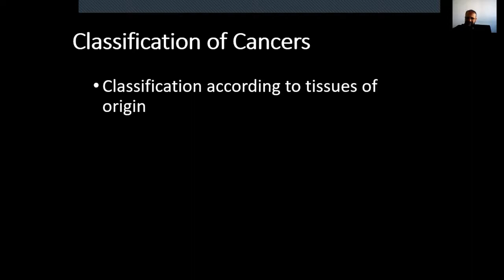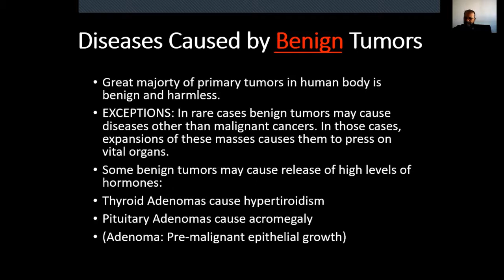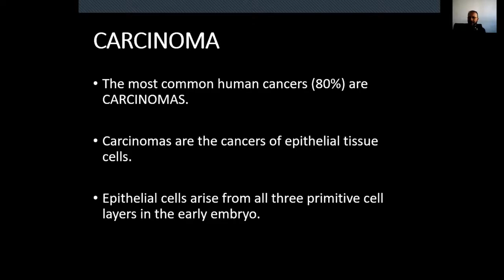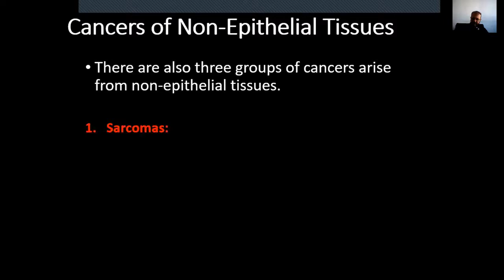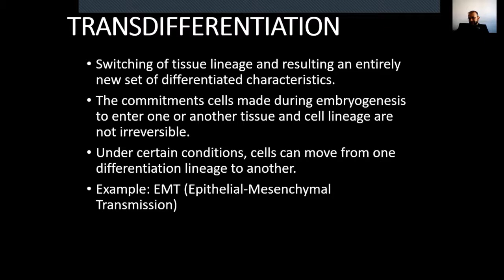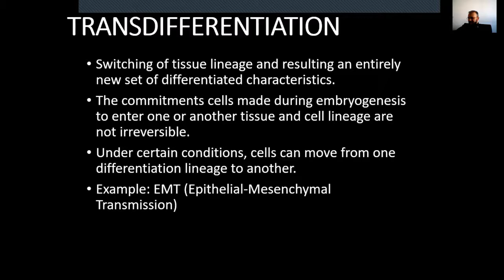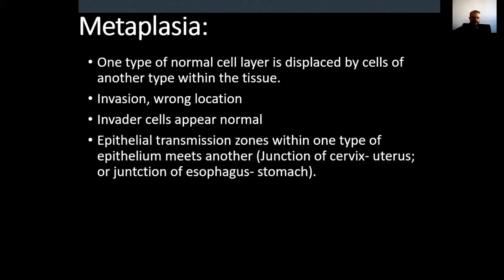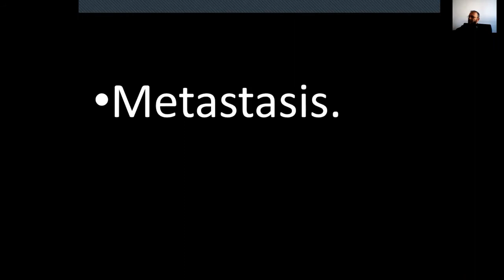Kanser Biyolojisi - Ders:1. Bölüm: 2 TÜRKÇE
Kanser Biyolojisi, Kanser Tipleri, Kanserleşmenin adımları, Metastaz. DERS
Uzaktan eğitim.